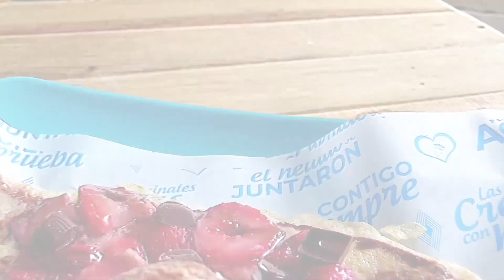Rostros Ocultos en el Tributo a José José